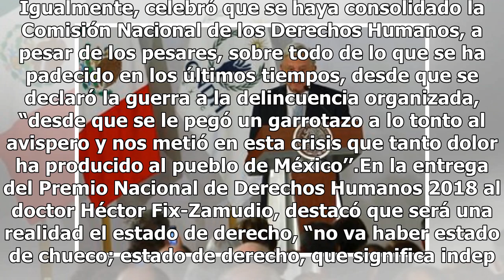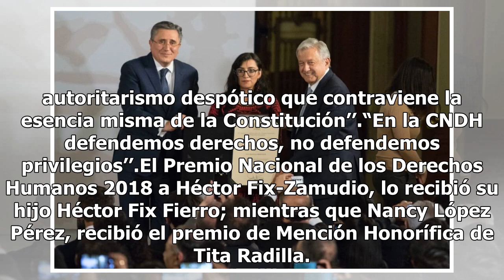AMLO asegura que habrá respeto a derechos humanos y entre Poderes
Andrés Manuel López Obrador aseguró que su gobierno no promoverá la violación de derechos humanos, no protegerá a quienes violen los derechos humanos, “vamos aceptar y vamos a cumplir todas las recomendaciones de la CNDH y vamos a respetar la autonomía”.Además, dijo que su gobierno garantizará siemp...